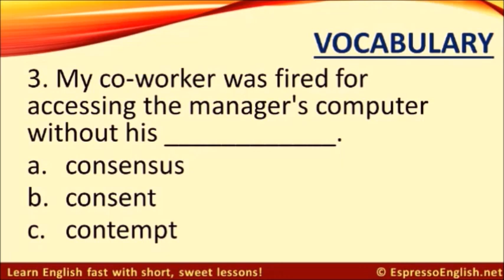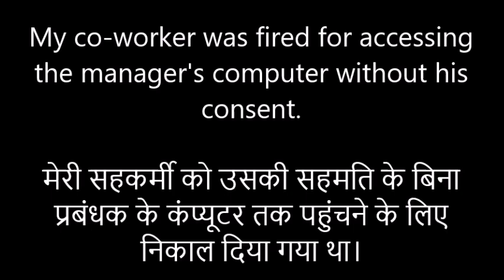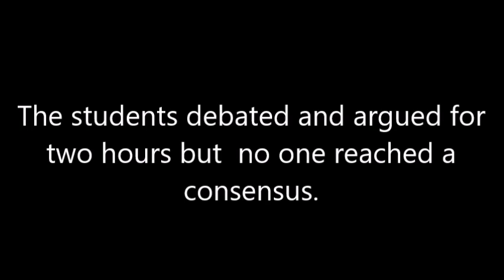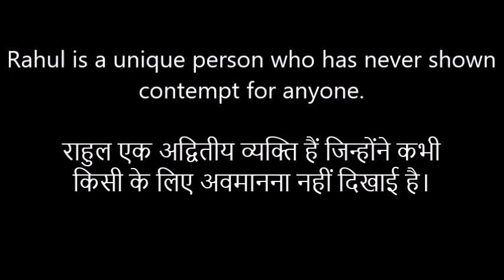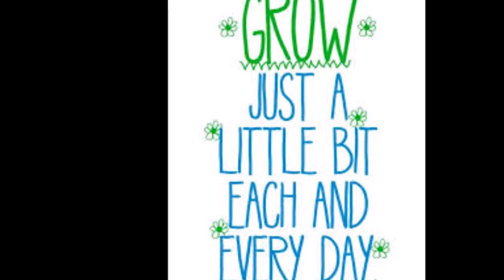Vocabulary Words - Consent , Consensus , Contempt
Let's increase the stock of our English Vocabulary by  adding some more words.

The quiz question in the video has been taken from the following link  in which reuse is allowed under CCA license. The Quiz has been expanded further by me to highlight the other words.
Thanks to the contributor.

Dreaming in 432Hz from youtube library.